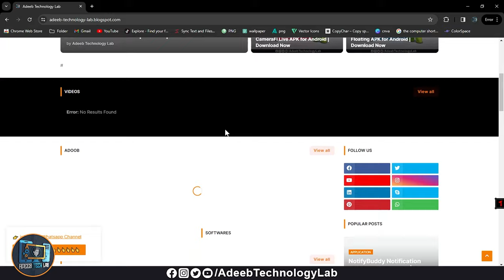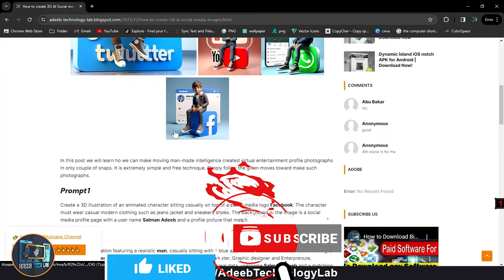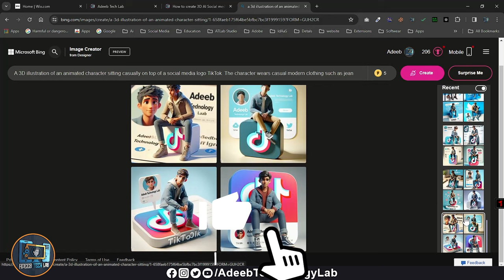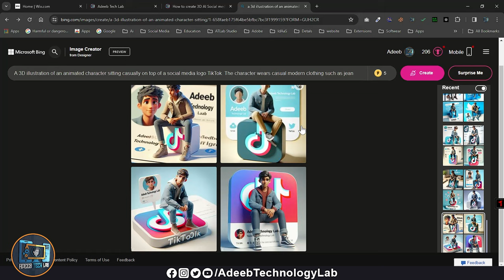How to create 3D AI Social media Images with custom name profile photo || 3d illustrator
3D AI Social media Images

Hello Friends!